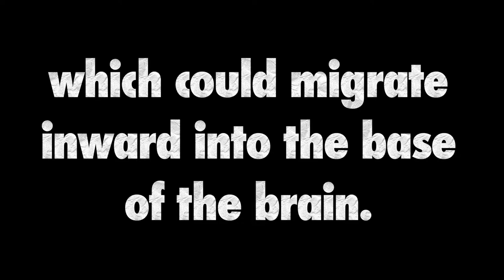Episode 50 of 100 - Working on ideas for a nose trimmer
Check out some of the best vlog music on YouTube. Music by: joakim karud

Actors can work out on camera every week. Below are a list of services offered to actors for only 60 bucks a month.

Self Tapes
Web Series
Script Writing

Sub to these channels. They will change your life and motivate you to be you and not some douche the industry wants you to be. Be you and the rest will fall into place. Be selfish with your content. Make your videos for you and not for anyone else.